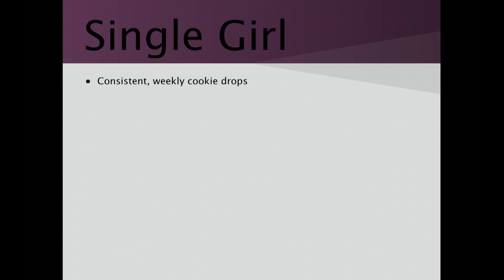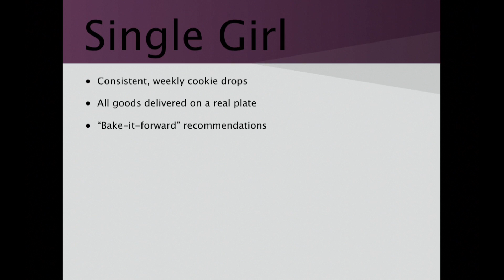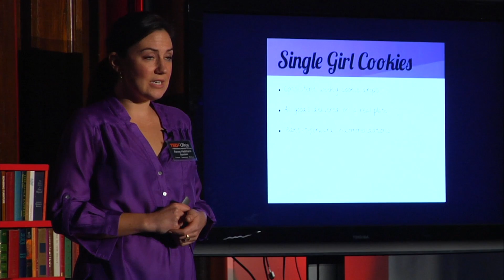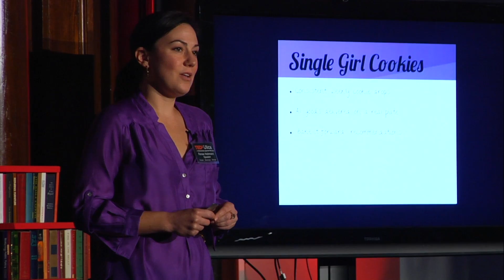Single girl cookies - a kindness revolution: Renee Heitmann at TEDxUtica